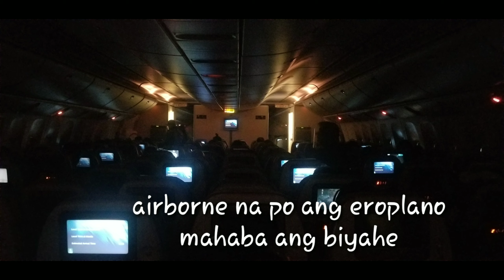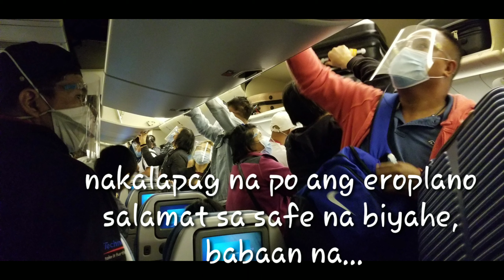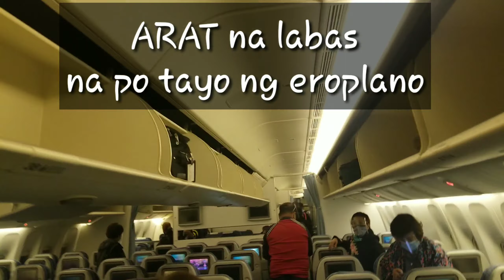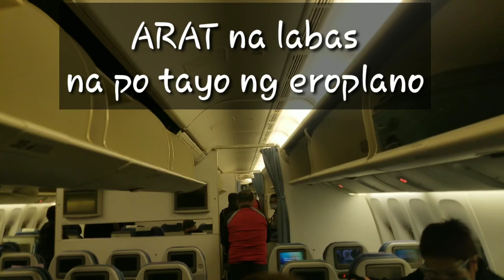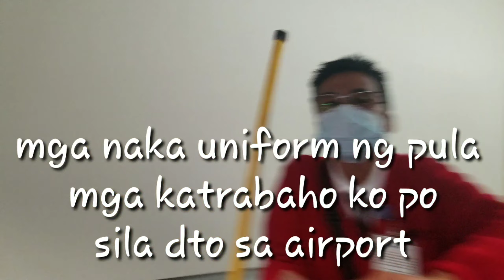Direct Flight... Pauwi ng Amerika